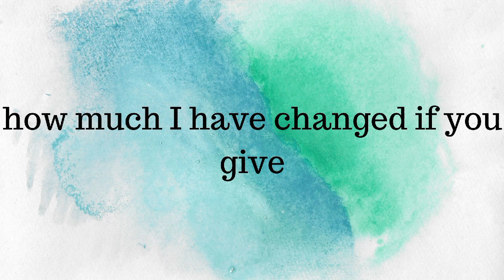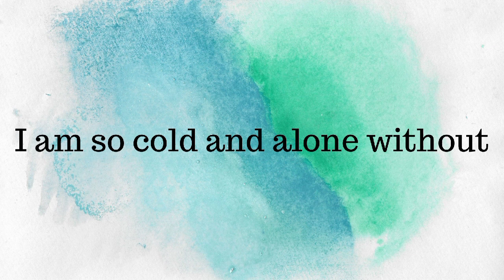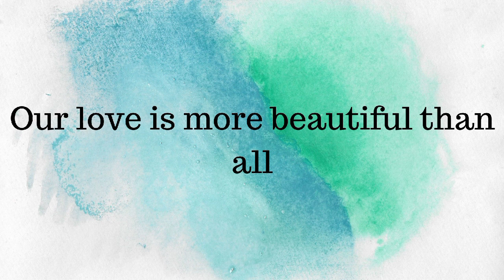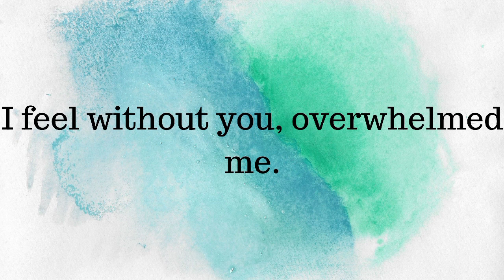DM to DF:"I am sorry for making you question our love"-Channeled message from divine masculine